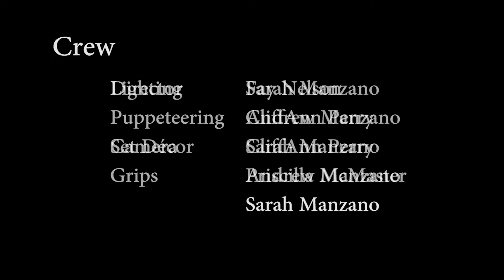We Love Lucy - The Missed Opportunity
Lucy learns that she should listen to Jesus above all other things!